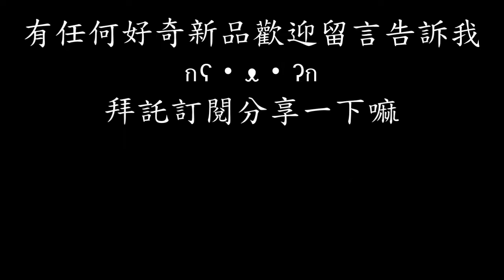[麥當勞]BLT安格斯黑牛堡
單點119$,BLT到底啥意思我想不起來了呢.
(沒想到正式納入套餐又偷料了)